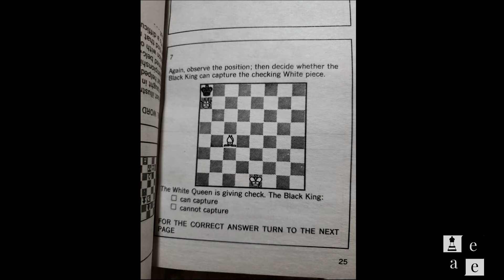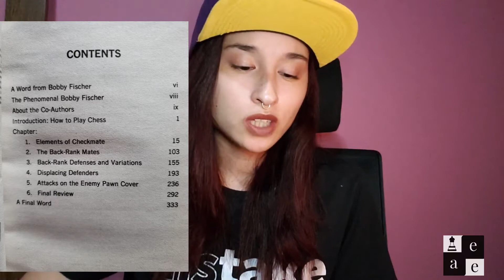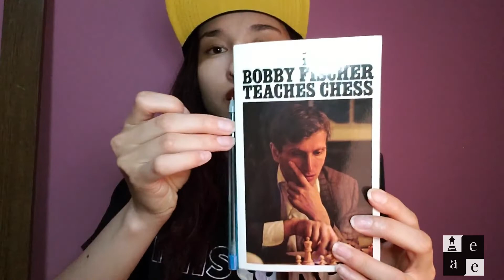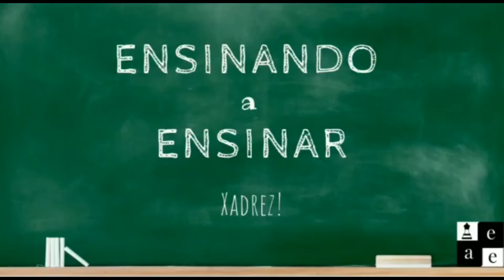REVIEW do livro de xadrez: BOBBY FISCHER TEACHES CHESS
E aí, pessoal! Beleza?! Neste vídeo, vou fazer o review do livro BOBBY FISCHER TEACHES CHESS!
Um livro muito interessante para os iniciantes no xadrez. Temas como xeque-mate e táticos aparecem bastante!